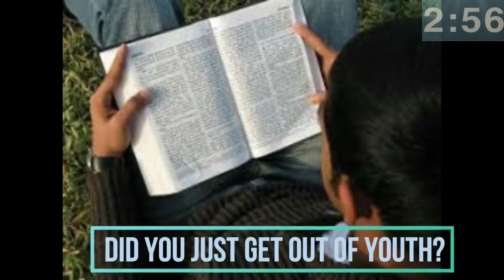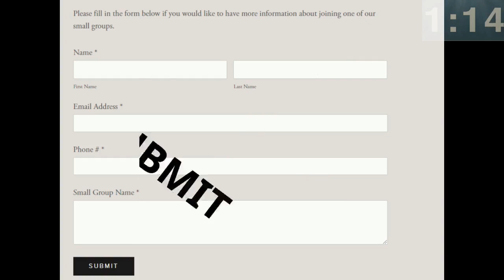02 28 21 Worship Service